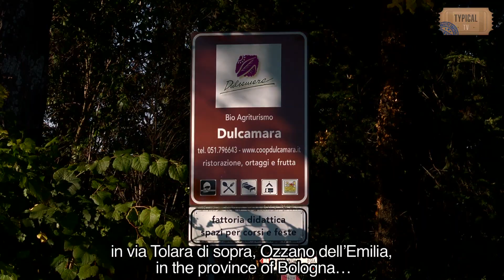Typical Tv Demo 2014 Bologna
contenitore di eccellenze e tipicità locali..